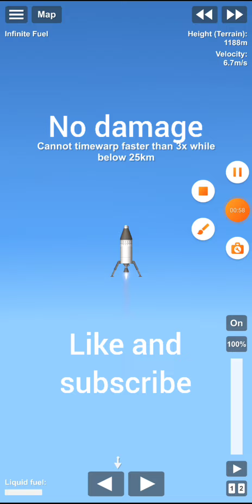totally normel sfs video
spaceflight simelater.